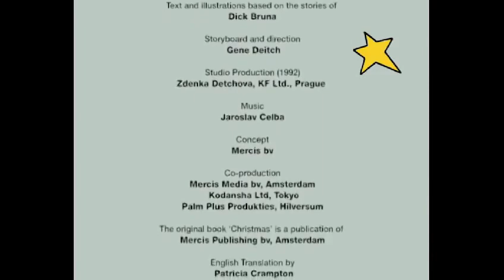Nativity Story | Miffy | Dick Bruna | Christmas Cartoon for Children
Official English video of miffy: Dick Bruna's Christmas Story

Miffy is getting into the festive spirit in this delightful little Christmas film. Did you know, Dick Bruna's Christmas book celebrates its 50th Anniversary this Christmas. The book which was first published in 1963 and has delighted generations of children ever since, has been republished in a stunning gold and white edition to mark the 50th anniversary of this classic. Christmas has long been a family favourite as it introduces young children to the story of the nativity using simple, timeless language together with Dick Bruna's unique style of bold, striking illustrations.

The copying of these videos is allowed for private use only.